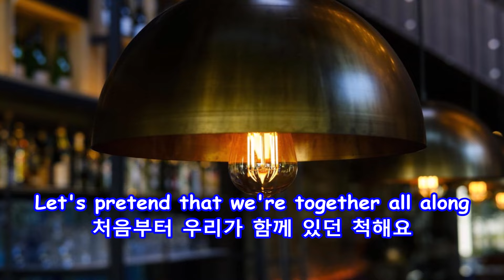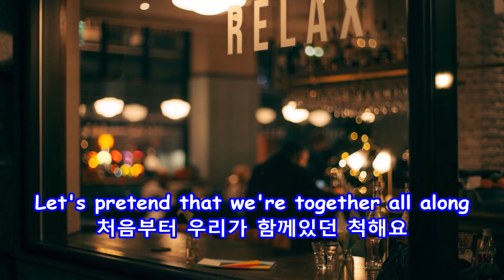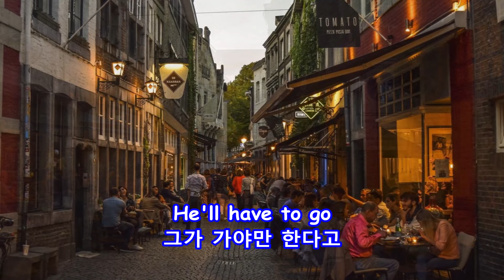He'll Have to Go - Jim Reeves: with Lyrics(가사번역)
Jim Reeves